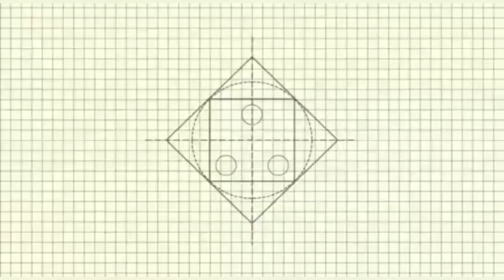How to make Beautiful silk thread earings at home||Memories of tejasri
In this video I am gonna how to make silk thread earings
viral#art#earings#youtube#trending#
please do support and encourage me